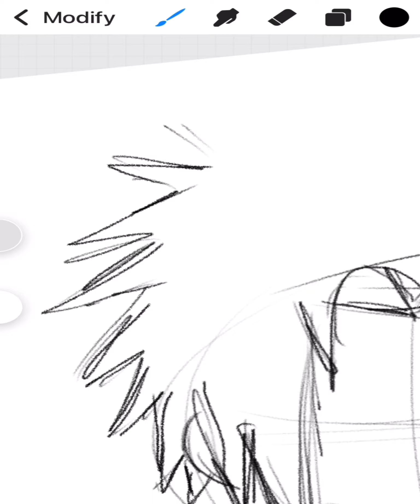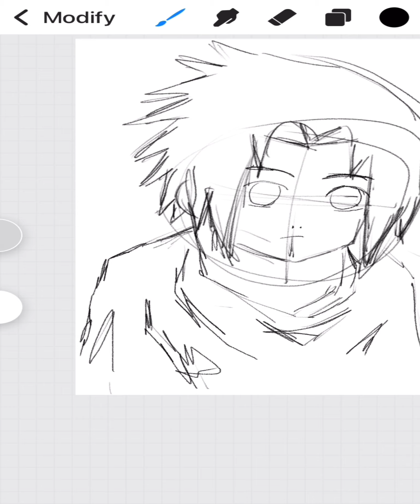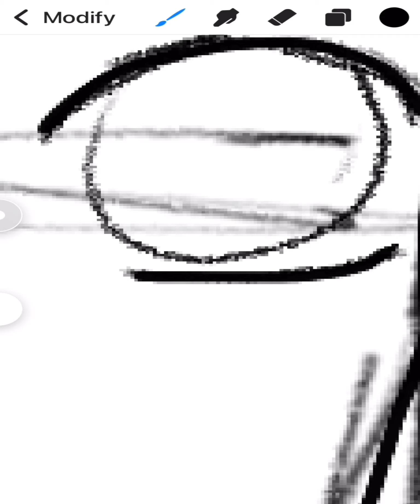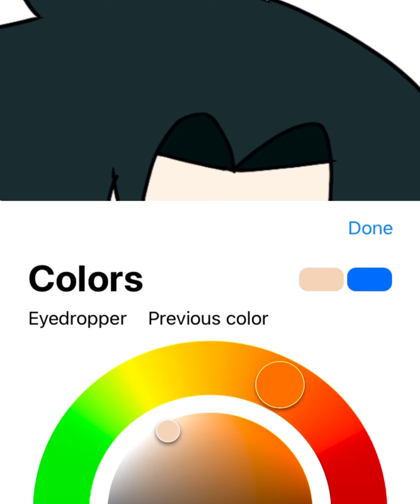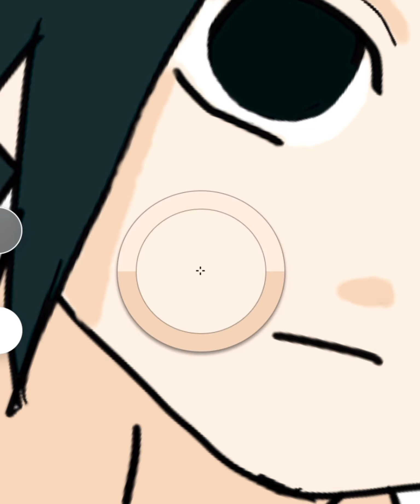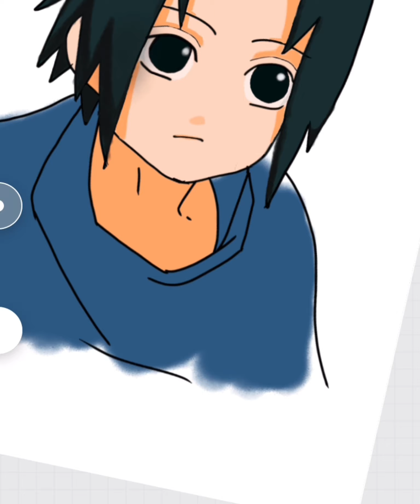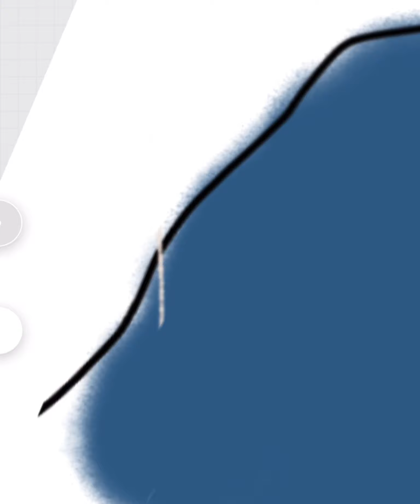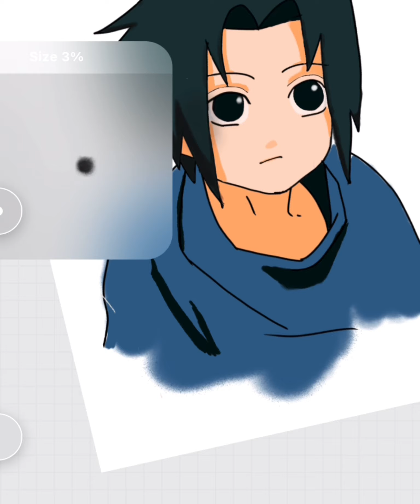Sasuke Uchiha Procrate Pocket Speed Drawing | Boballen v